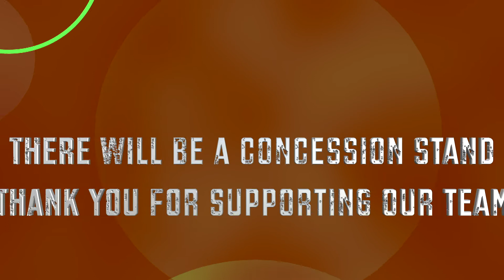Overbrook Football 9/21/18